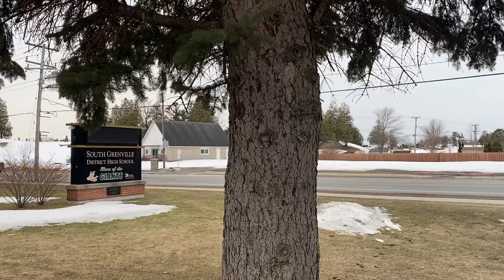Relay For Life Is Coming Back To SGDHS! (SNN-1)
The South News Network (SNN) that reports all news for SGDHS and Relay For Life related. Follow our Instagram below and check out our Relay For Life website extension to donate and to support the fight against cancer.

relayforlife.ca/southgrenville